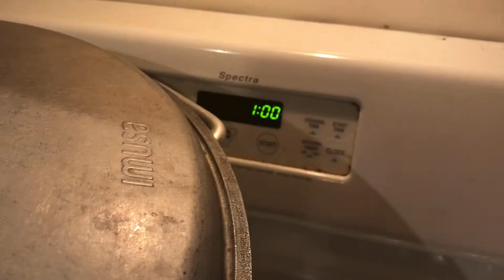How to make biryani | Yakhni Biryani | bachelors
Ingredients for chicken biryani:

- chicken large pieces with bones- 1 kg
-basmati rice- 700 gms (4 US cup Measure )

For cooking chicken:

-onions sliced 400 GMS (around five medium sized onions)
-Ginger garlic paste 2 tablespoons
-tomatoes sliced 4 medium
- Green chilies slit 6 numbers
-Coriander leaves chopped 1 cup
-mint leaves chopped 1 cup
-whisk curd/plain yogurt- 1 cup
-ready-made biryani masala 5 tablespoons
-chicken masala 1 tablespoon
-tandoori chicken masala 1 tablespoon

For cooking rice:

- shahijeera (caraway seeds) 1/2 tablespoon
-Green cardamom - 4
-Cloves - 4
-Cinnamon two pieces
- Salt 2 1/2 stable spoon
-water to boil the rice around 2.5 litres
- mint leaves around 10-15 leaves

Preparation :

- clean and wash the chicken pieces. Drain the water or a pat dry
-Slice the onions and tomatoes. Slit six green chilies
-chop 1 cup coriander leaves and one cup mint
-whisk the yogurt and set aside
- wash and soak the basmati Rice for 30 minutes

Process :

To cook the chicken:

-Heat 6 tbsp oil in a heavy bottom pan and add the sliced onions.
-Fry on high heat for around 12 mins till the onions are light brown.
-add the ginger garlic paste and fry on low heat for 2 mins.
-Now add the chicken pieces, mix and fry on high heat for 2 to 3 mins.
-add the ready-made biryani masala, mix and fry on medium heat for three minutes after adding a splash of water
-ready-made biryani masala usually contains salt, hence salt is not added while cooking the chicken in this recipe. Do you check if the biryani masala you are using has salt in it
-now add the sliced tomatoes, mix it well and cook on medium to low heat for 4 to 5 minutes till soft
-keep the heat on low heat  and add the yogurt give a mix and then add the chopped coriander and mint leaves
-Cook on low heat for two minutes till oil separates
-Cover and cook on low heat for around 20 to 25 minutes till chicken is tender remove the lid after 10 minutes, give a mix and close the lid again
-dry up any excess water to get a thick gravy

To cook the rice:

-take one more heavy bottom pan and add around 2.5 litres of water. Place it on high heat
-you may include the water in which rice was soaked in this 2.5 Litres for enchanted flavor and taste
-once the water starts to boil or bubble, add Shah jeera - 1/2 teaspoon, Green cardamom -4, cloves - 4, cinnamon- 2 pieces and salt- 2 1/2 tablespoon ( two and half tablespoon )
-stir it well to dissolve the salt completely. The water must be very salty.
-once the water starts boiling and the strained basmati rice and stir it well.
-continue to boil it on high heat, stirring few times very gently to not break the rice
-after 8 to 9 minutes when the basmati rice is almost done (90%) remove it from heat and strain the water set it aside

Layering the rice and cooked chicken:

-take a heavy bottom pan and spread half the cooked rice as the first layer
-Now spread the cooked chicken with gravy on top of the rice on uniformly as shown in the video.
-next, spread the balance right as the top layer
-sprinkle some mint leaves on top of the rice. Close the lid and cook on low heat for 7 to 8 minutes
-allow it to rest for around 20 minutes
-once you open the lid, mix the chicken and rice evenly.

When you wash the chicken after you do that add the all the masala and mix it around the chicken wire two hours

Four